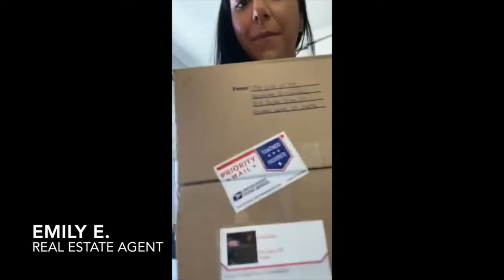SMOKING TOILET PRANK!!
Never seen my dad move to fast up a stair case when I told him our toilet was smoking.
Also remember the Mcdonalds rap...classic.

2 of the give away winners show us what came in their boxes!